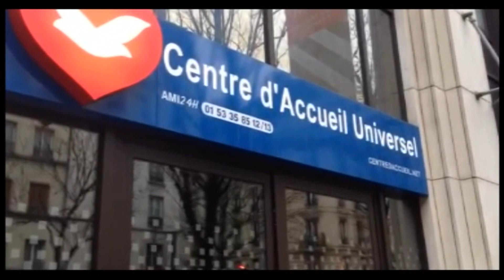Interviews du Dimanche 3